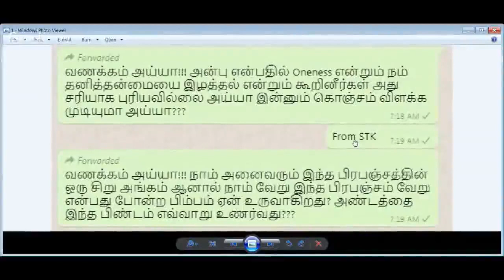அன்பு என்பது தனித்தன்மையின் இழப்பா? Sri Bagavath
Sri பகவத் ஐயா Introduction Whatsapp குழுவில் இணைய அன்பு என்பது தனித்தன்மையின் இழப்பா?